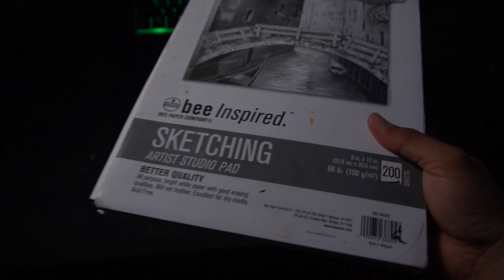Que tan Realista Puedo dibujar con Mi Boca 👄🤯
hoy vamos a dibujar con la boca xd

Camara Canom Powershot ;
camera sony alpha 6400
Bombillas Google intelegente